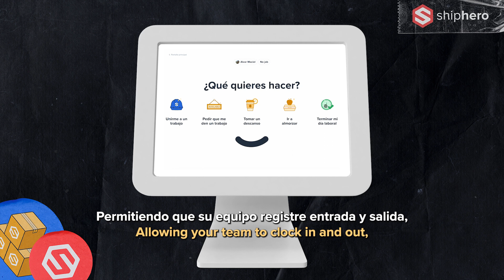ShipHero WMS, ahora también en Español!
Introducing our latest feature, tailored exclusively for our Heroes. ShipHero understands that your brands have a global reach, just like us. With clients and employees spanning across the world, it is our priority to ensure that everyone feels comfortable using our WMS. That's why we are thrilled to announce that our picking and packing screens are now available in Spanish! Users can easily toggle the settings on and off for a seamless experience. But that's not all. We also offer our Workforce Hero kiosk in Spanish, allowing workers to clock in and out, record breaks, and easily receive new assignments. To learn more about these Spanish language screens, watch our video (featuring English subtitles).

Presentamos nuestra nueva función, hecha exclusivamente para sus Héroes. ShipHero entiende que al igual que nosotros, su marca tiene un alcance global. Con clientes y empleados que abarcan todo el mundo, es nuestra prioridad asegurarnos que todos se sientan confortables utilizando nuestro WMS. Por eso estamos encantados de anunciar que ahora nuestras pantallas de Recolección y Empaque están disponibles en Español!
Esta configuración puede ser gestionada por el usuario para una experiencia transparente. Pero eso no es todo. También ofrecemos nuestros kiosks de WorkforceHero en Español, permitiendo que los trabajadores registren entrada y salida, descansos, y reciban nuevas tareas fácilmente. Vean el siguiente video para saber más sobre estas nuevas pantallas en Español (con subtítulos en Inglés).

ShipHero makes it easy to ship eCommerce.

No other company in our space does fulfillment for eCommerce two ways. Our powerful Warehouse Management System is for scaling eCommerce brands with easy-to-use automation rules, one-click integrations and industry-leading client support. Our Outsourced Fulfillment solution takes the headache of direct-to-consumer fulfillment out of your hands - cancel your warehouse lease and leave the shipping to us!

You can also chat with our experts today to find a perfectly tailored solution for your business by visiting